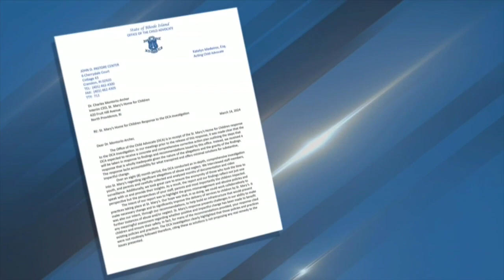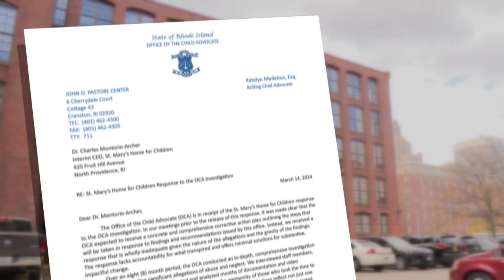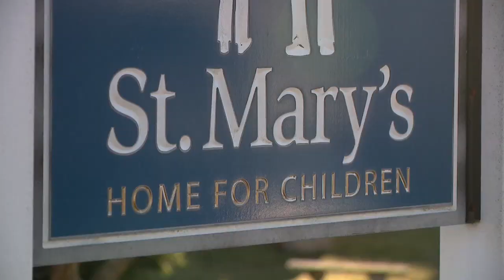Battle of words brews between new boss at St. Mary's Home, Child Advocate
The response from St. Mary’s Home for Children to a scathing report on conditions at the facility for troubled kids seems to have poured fuel on the fire.